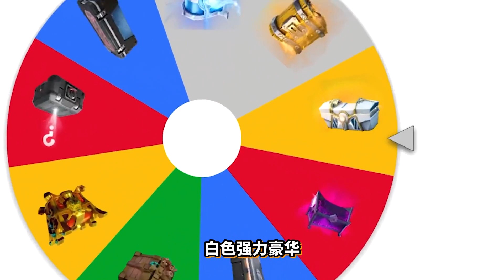君扬兄：超豪华宝箱开出顶级武器！挑战只用豪华宝箱武器获胜！